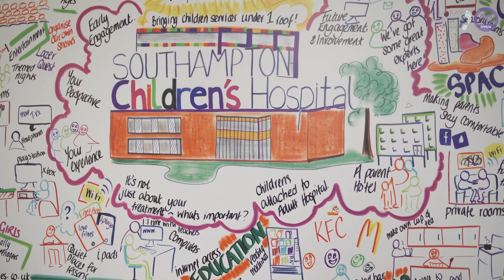The Gobi 500 Challenge - Alex Lewis & Wild Wheelchairs Project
It's one of the most incredible projects that anyone has undertaken to raise funds for The Murray Parish Trust. The Gobi 500 challenge will see the unstoppable Alex Lewis, quadruple amputee, cycle 500 kilometres across the Gobi desert and Mongolian plains in a specially designed hand cycle, over ten days, now rescheduled for July 2022. This incredible adventure will only be be made possible through the University of Southampton Students and Staff building an all new, solar powered, desert ready handcycle capable of being powered, driven and steered by Alex.